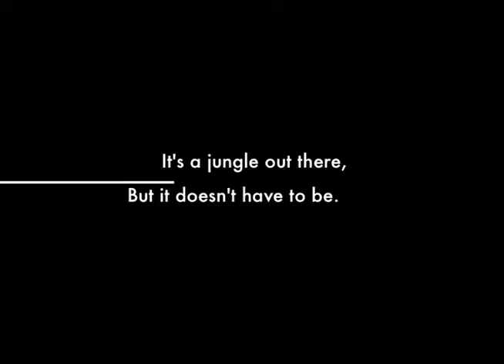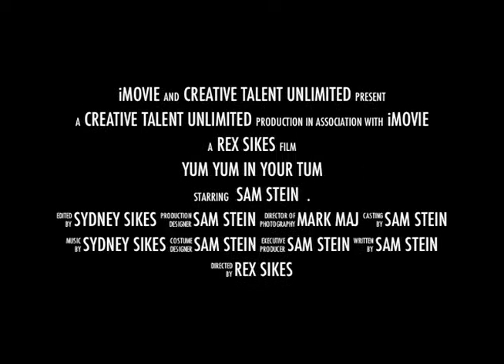Yum Yum in your tum Trailer Two